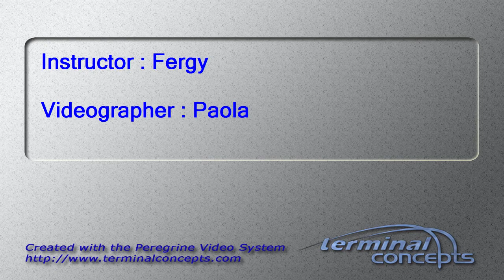Mingming Zhang's Tandem skydive!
Mingming Zhang's tandem skydive on Saturday, August 31, 2013 with Fergy at Skydive Indianapolis.  Located in Frankfort, IN, Skydive Indianapolis is THE place for tandem, AFF and experienced skydivers.  Come out and Skydive Indiana, Skydive Kentucky, and Skydive Ohio!